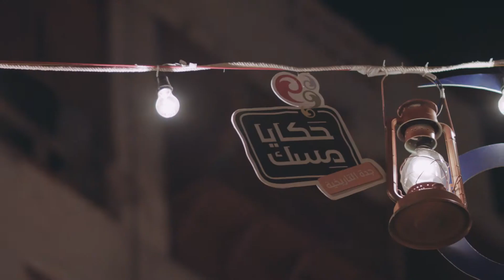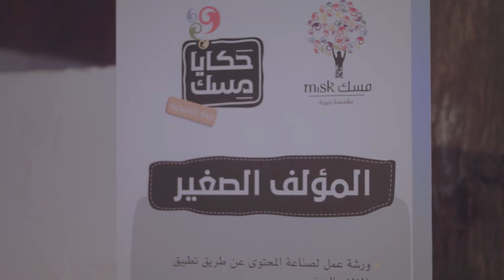حكايا مسك الخامس | جدة التاريخية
مهرجان حكايا مسك في منطقة جدة التاريخية في الفترة 14- 18 رمضان 1438هـ الموافق 9-13 يونيو 2017. تجاوز عدد الزوار 60 ألف زائر خلال الفترة.

حكايا مسك، المنصة الرائدة والأولى في صناعة المحتوى الإبداعي والذي يجمع بين قيم التعليم والتدريب والترفيه في الوقت ذاته، اتسم المهرجان بالأولوية والتفرد في صناعة محتوى تدريبي من خبرات إبداعية واحترافية تصنع تجربتها الأولى والخاصة في منصاته الإبداعية، ولأن الحكايا تستمر وتتطور نواصل حكاياتنا في المزيد من المناطق حول المملكة لنتعرف على تجارب مختلفة وحكايا جديدة.